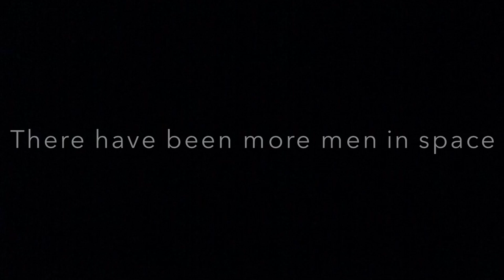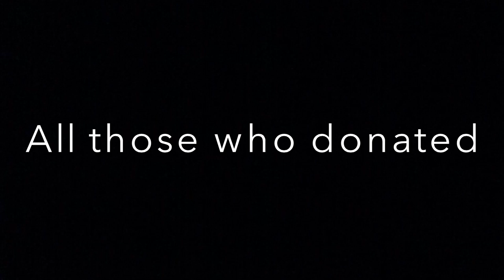Yorkshire UAS - Channel Swim 2013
On Thursday 26th September 2013, 5 Officer Cadets of Yorkshire Universities Air Squadron (YUAS) swam the English Channel to raise money for 4 special and worthy charities: the Yorkshire Air Ambulance, the Royal Air Force Benevolent Fund, the Peter Pan Nursery of Selby District and Bluebell Wood Children's Hospice.

After 16 hours and 55 minutes, the flag of Yorkshire landed on the shores of France, after taking a beating from the harsh swells, cold temperatures and other delights the channel had to offer.

In swim order, the swimmers were, Off Cdt Ryan Powell, Off Cdt Amy Cosgrove, Off Cdt Henry Walker, Off Cdt Hannah Crompton, Off Cdt Sylvia Prendergast. This relay continued until France, with a swim rotation every single hour.

With a success rate of 10%, only 811 people have managed to swim the channel since 1875.

The £4500 raised from swimming the English Channel has went a long way in helping these charities and their local communities, which YUAS will continue to support in the near future.